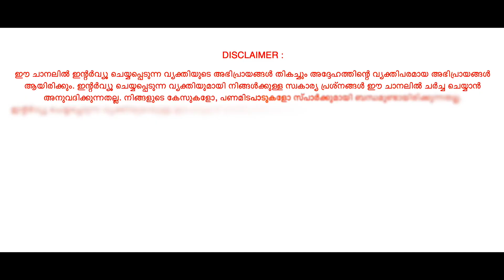ആദ്യ രണ്ട് സംരംഭങ്ങൾ പരാജയം; ഒടുവിൽ പോഡ്കാസ്റ്റിങ്ങിൽ ആദ്യ മലയാളി സാനിധ്യമായി സ്റ്റോറിയോ | SPARK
ലണ്ടനിലെ ഉപരി പഠനത്തിന് ശേഷം സ്റ്റോക് ബ്രോക്കറായി ജോലി. അവിടെനിന്നും സംരംഭക മോഹവുമായി രാഹുൽ നാട്ടിലെത്തി. റിയൽ എസ്റ്റേറ്റ് മേഖലയിൽ ആരംഭിക്കാനിരുന്ന ആദ്യ സംരംഭം പാതിവഴിയിൽ ഉപേക്ഷിക്കേണ്ടിവന്നു. പിന്നീട് കോഫീ ഷോപ് ആരംഭിച്ചെങ്കിലും പാതിവഴിയിൽ ഉപേക്ഷിക്കേണ്ടിവന്നതോടെ സംരംഭക മോഹം ഉപേക്ഷിച്ച് വീണ്ടും ജോലിക്ക് പോകാൻ നിർബന്ധിതനായി. അതിന് ശേഷം ജോലി ഉപേക്ഷിച്ച് ഒരു വർഷത്തോളം സംരംഭത്തെക്കുറിച്ച് പഠിച്ചു. പോഡ്‌കാസ്‌റ്റിങ്ങിന്റെ (ഓഡിയോ ബ്രോഡ്‌കാസ്റ്റിങ്) സാദ്ധ്യതകൾ മനസ്സിലാക്കിയതോടെ സ്റ്റോറിയോ എന്ന സംരംഭം ആരംഭിച്ചു. സ്റ്റോറിയോയുടെയും രാഹുലിന്റെയും സ്പാർക്കുള്ള കഥ...
Spark - Coffee with Shamim

Spark - Coffee with Shamim has emerged as a hope for many Entrepreneurs and aspiring Entrepreneurs to learn lessons from people who achieved their success. Shamim Rafeek, a much sort after Corporate Trainer and Business Coach has proved his ability to ask the right questions and bring out what audience need. Shamim's experience in Business coaching has given life to all the interviews. Most of the iconic personalities have previously faced serious failures in their life’s struggles. Yet, they continued on their ways to success and finally achieved massive success in their fields of expertise... Here we are sharing such stories with you. !
Spark - Coffee with Shamim Rafeek.

Guest Details :
Rahul Nair
Founder & CEO, Storiyoh